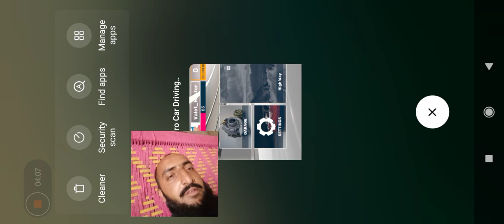PRO Car Driving Simulator gameplay | Car Driving Simulator, AZ Simulations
Ok to Brothers AJ ki Video ( PRO Car Driving Simulator gameplay | Car Driving Simulator, AZ Simulations ) Buht Bes Driving Simulator Gameplay he. Jo log car driving simulator. Ya Driving school Simulator Gameplay Pasand krte he , in ke liy fantastic,Car Driving Simulator game he , name he pro car driving simulator gameplay android or iOS ۔Link yaha he
pro car driving simulator
pro car driving simulator gameplay
pro car driving simulator gameplay android
driving school simulator car gameplay